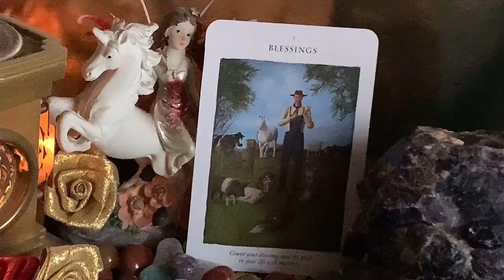CARD OF THE DAY 🦄 🌀 Card NO 3. BLESSINGS.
🌀 Card NO 3. BLESSINGS.
🌀 Affirmation - I SEND UNICORN BLESSINGS TO EVERYTHING AND EVERYONE TODAY ….

 🦄 Unicorns remind us of who we truly are. Their horn can be likened to a magic wand, pouring out divine energy. Wherever they direct this light, healing takes place.
These cards will help you attune to the higher frequency of the unicorns. If you follow the soul guidance of the unicorns you will raise your consciousness. This means that you will attract to you situations and people of higher vibratory level.
If you meditate on the guidance you receive you will start to open up to your psychic and spiritual gifts. 🦄 Snippets taken from Diana Cooper’s Card description booklet.

Deck used - UNICORN CARDS By DIANA COOPER

Binaifer Chakraborty
-       Access Bars
-      Dreamcatchers Workshop